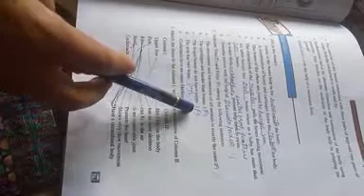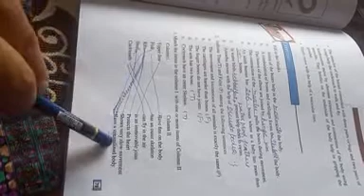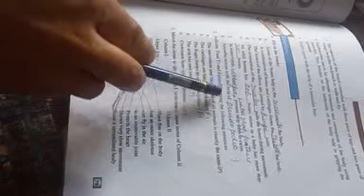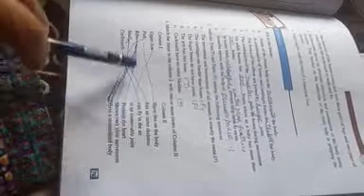Question answers - lesson 8,class-6th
Ifat Tabasum UPS pandithpora